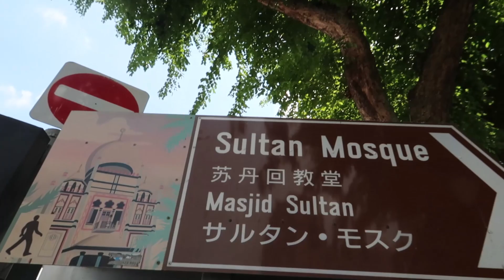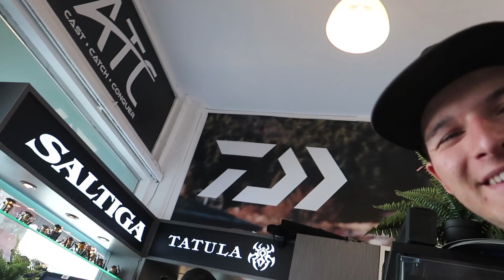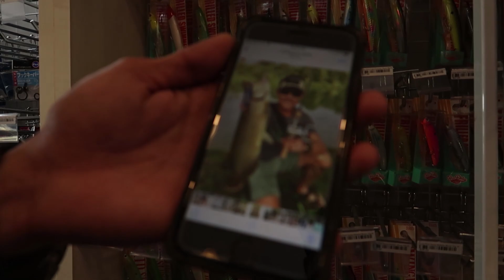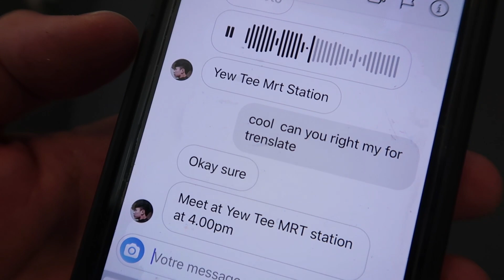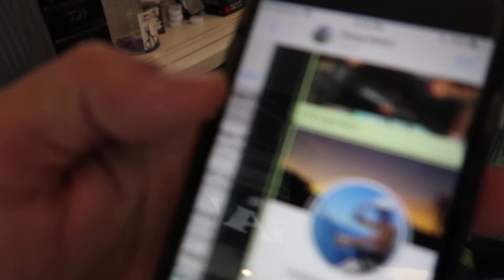Rencontre avec un maitre du peacock bass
Super moment d’échange avec la Team Kaiser Pro Shop en attendant un ami pour aller tremper la ligne . Des conseils en or et un rendez vous pris pour une prochaine session qui s'annonce vraiment énorme !